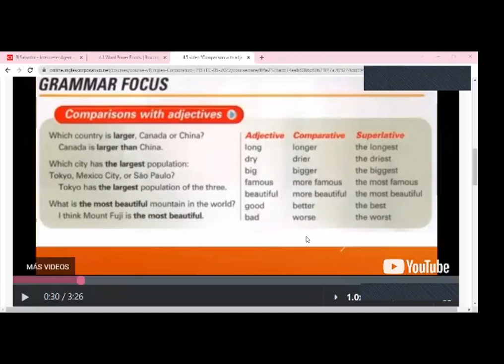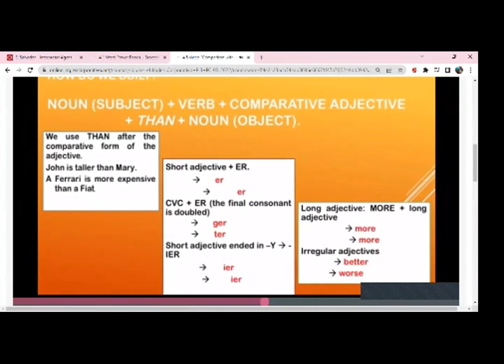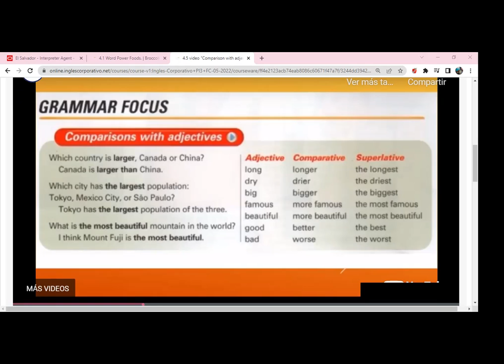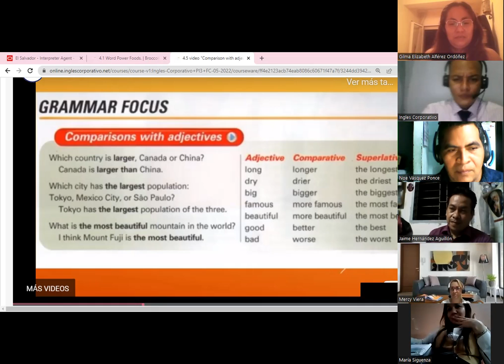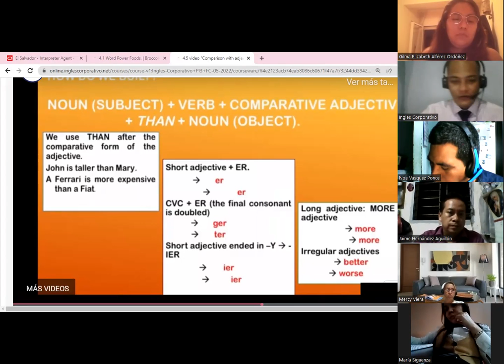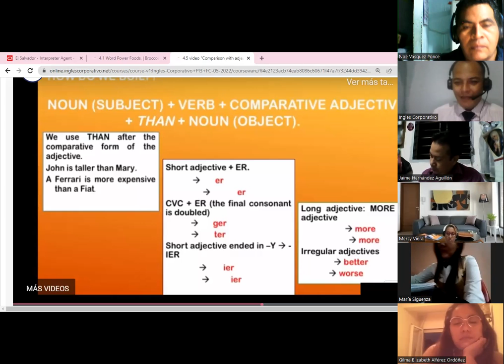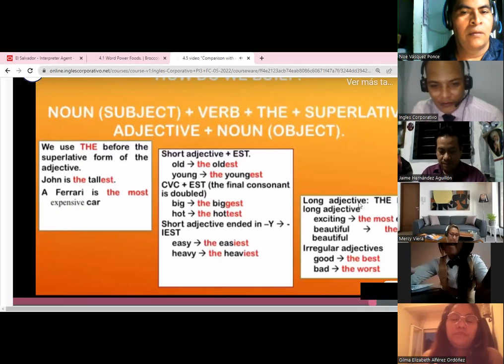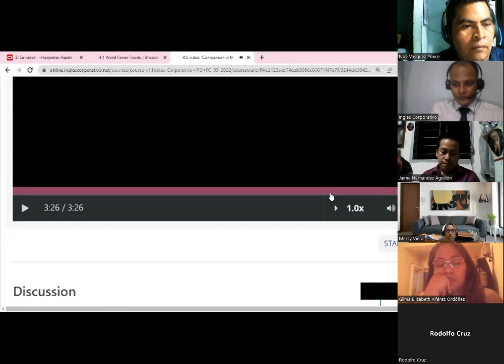Ingles Corporativo - June 13th 2022 -Comparative and Superlative Adjetives Continuation